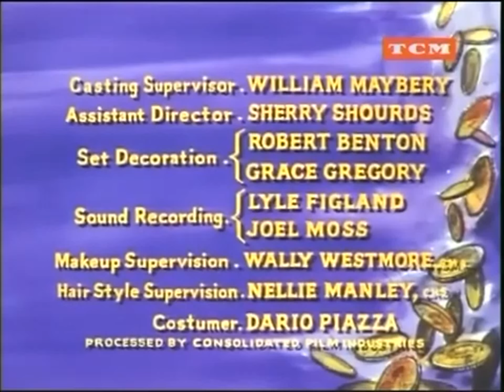BONANZA suficientemente oscuro para ver las estrellas 8 26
Bonanza suficientemente oscuro para ver las estrellas Serie Clasica TV serie clasica TV Espanol Cuenca Ecuador Zack Andes @Miguel Isaac Abad español Nevada Policial Smart bonanza @zackvisor @juanparracarrion6216